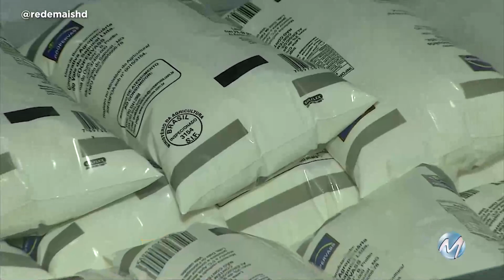LEITE TEM ALTA HISTÓRICA EM JULHO DE 2020